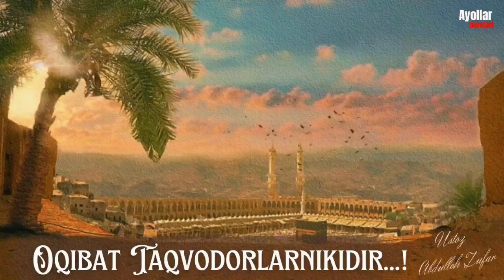Oqibat taqvodorlarnikidir...! || Ustoz Abdulloh Zufar